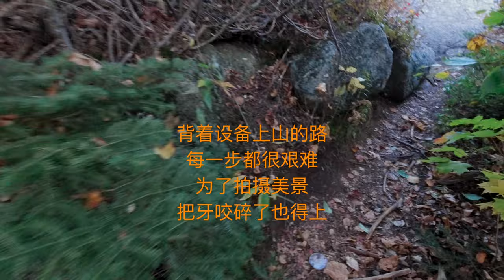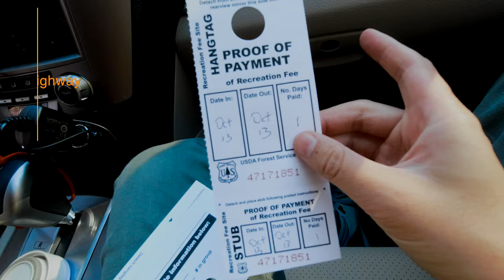【追光笔记】一起去拍红叶吧，一激动充电器和充电线全忘带了 - 新罕布什尔州白山国家森林公园 - 美国旅行摄影VLOG